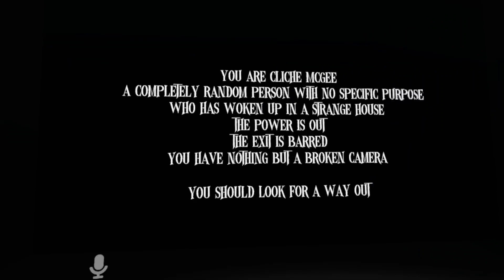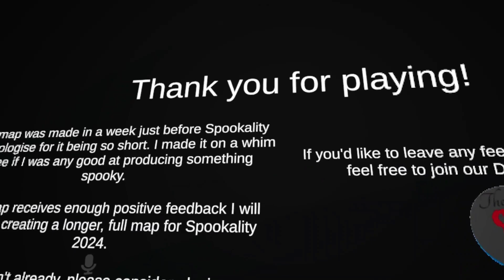Vrchat ep. 154: What did they do here?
Welcome Back! We have received some disturbing rumors about a house and decided to investigate. I wonder what we will find here?
I have an Instagram account! with some exclusive content! I will continue to upload different varieties of videos on YouTube.

Timecodes:
00:00-In some universe
0:37-The start
2:42-Hearing things
4:52-The Basement